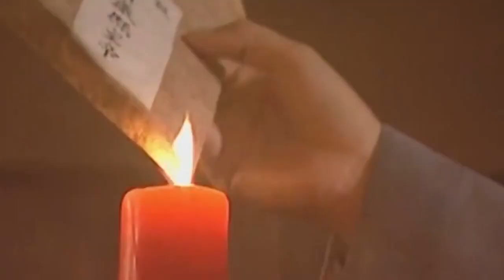蘇麻喇姑：康熙的啟蒙女師，除夕喝洗澡水，活了93歲，成清朝傳奇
從古至今的歷史，從中到外的歷史，

金戈鐵馬，氣吞萬里如虎

只要你想看，小编就和你侃~